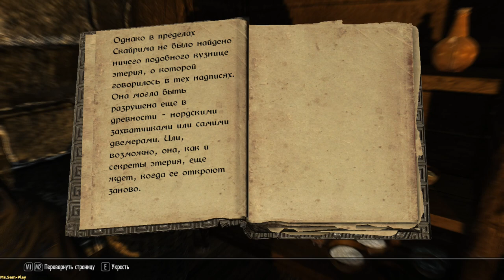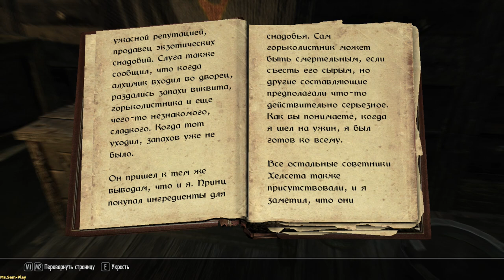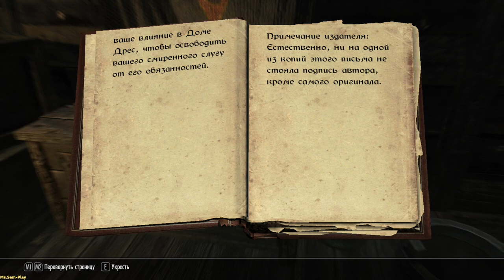TES V: Skyrim ► Butcher(Мясник) №29